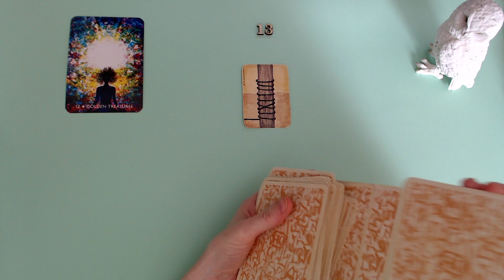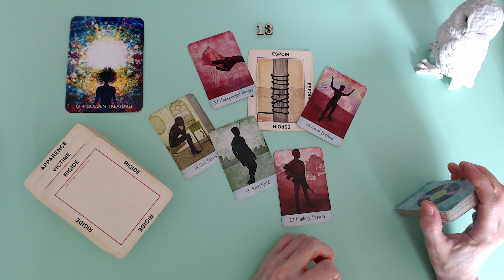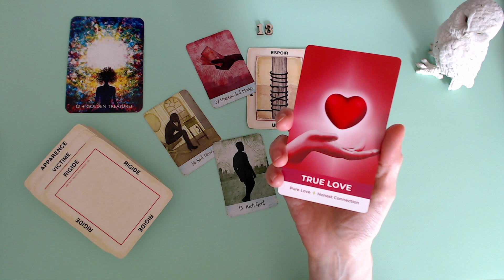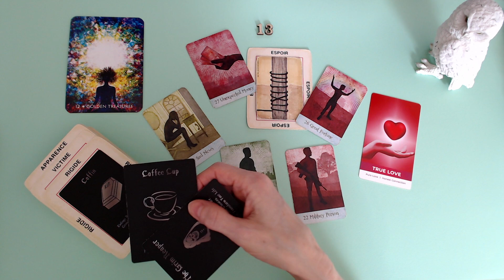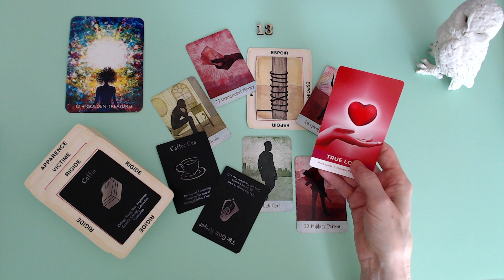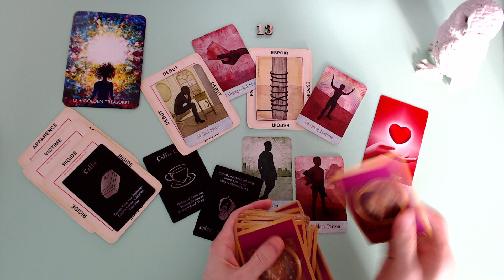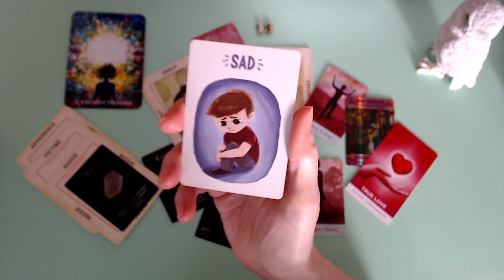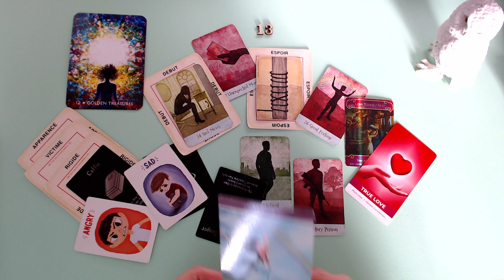Il refuse cette séparation, il garde espoir en ce lien.